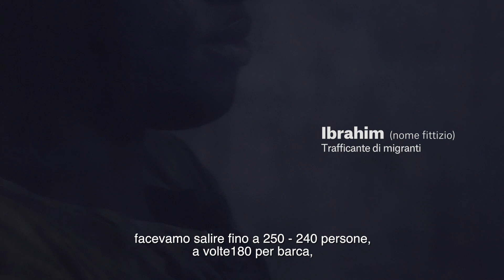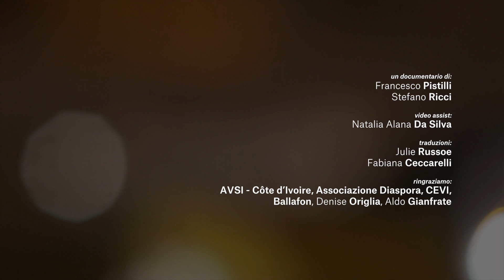Costa d'Avorio. A New hope - Short film IT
In Costa d'Avorio lavoriamo con donne e uomini migranti che sono stati sfruttati, hanno subito violenze e umiliazioni durante il viaggio verso l'Europa.
Sono riusciti a tornare casa, con la forza di raccontare a chi vuole partire i rischi a cui va incontro. Con il coraggio di ripartire nel proprio villaggio, nella periferia di Abidjan, con una piccola attività economica.
"Perché la sfida - come dicono - è farcela qui".
Documentario realizzato da Francesco Pistilli, Stefano Ricci e Natália Alana
A New hope è un progetto finanziato dal Fondo Asilo, migrazione e integrazione (AMIF) dell’Unione Europea.
I progetti per il rafforzamento economico sono sostenuti dalla CEI - Conferenza Episcopale Italiana